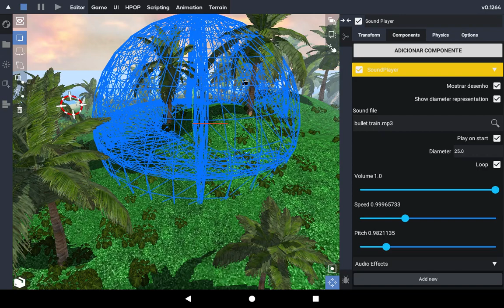Liga O SOM ITsMagic Engine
Novas funções para modificação e equalizaçao no SoundPlayer, ta uma delicinha =]